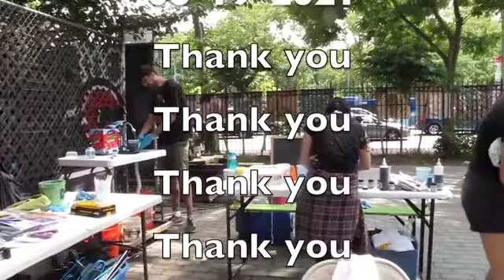FABRIC FUN FACTORY 1st Experimental Techniques Workshop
FABRIC FUN FACTORY's 1st "Experimental Techniques Workshop" on June 19, 2021, at First Street Green Art Park

Co-hosted by artists Anna Souvorov & Alexandra Evans, this workshop offered participants an opportunity to experiment with cold water DYE, PAINT, BLEACH, SHIBORI basics, RESIST drawing, and CYANOTYPES on a variety of fabrics and canvas. This workshop inspired a spontaneous approach and individual interpretation by exploring the intersection of art + fashion, abstraction + surface design, colors + textures.

Materials:
Procion MX dyes
Cyanotype Set

Connect:
Join the "FSG Fabric Fun Factory" Facebook group for regular updates.